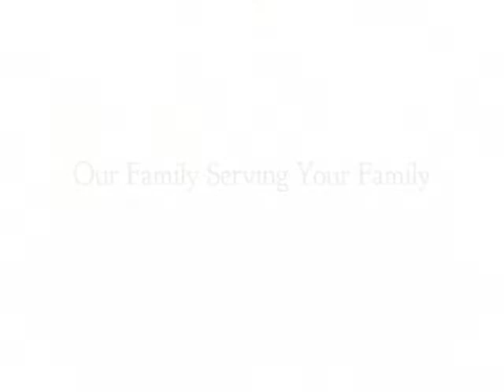Steven Joseph Altier